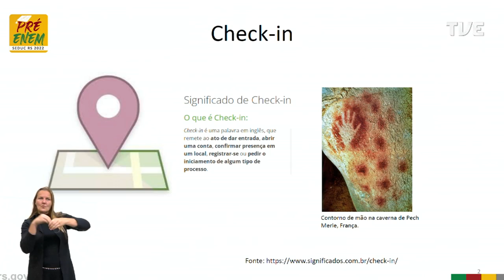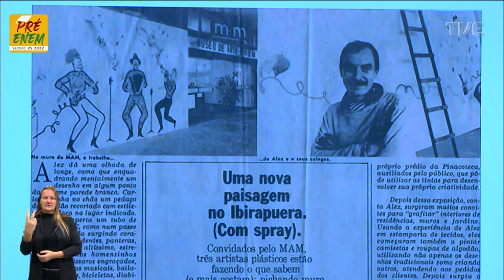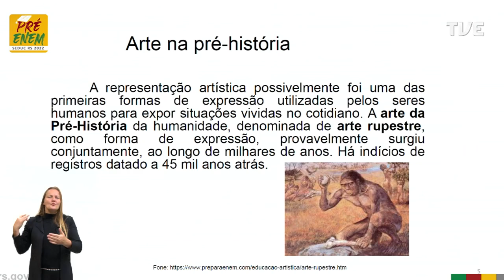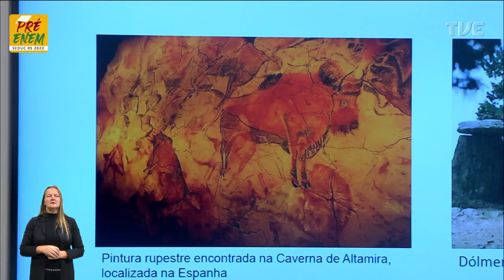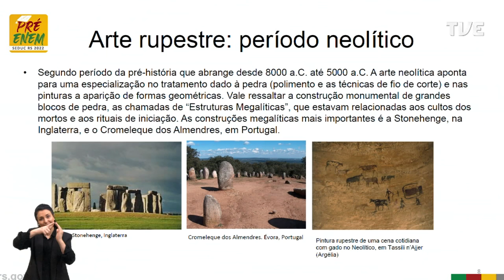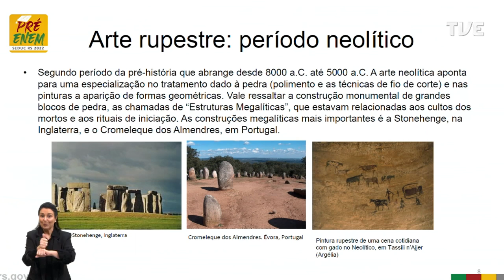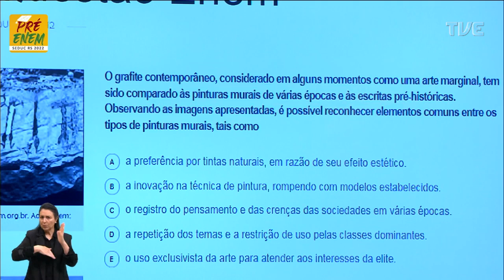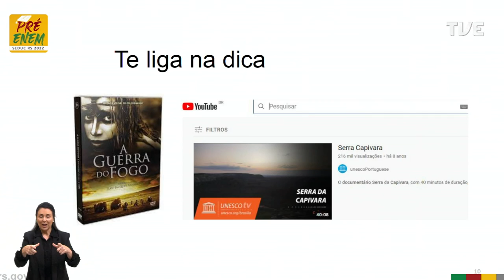Pré-Enem 2022 - Artes - Aula 02 - 09/05/2022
Produção e recepção de textos artísticos. (O contexto da obra artística) Título: Arte na Pré-história: narrativas do passado.